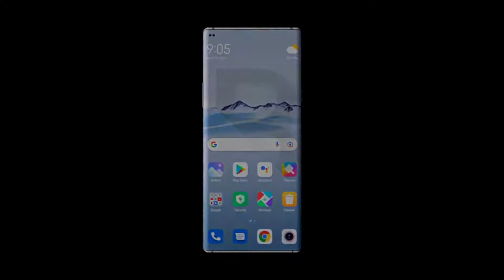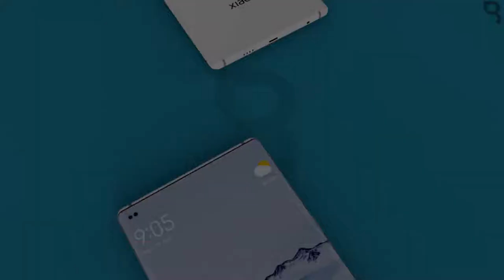Xiaomi Mi 12 Ultra 5G 16GB RAM 240Hz Display 6000mAh Battery 125W Charging Price launch Date 1080p